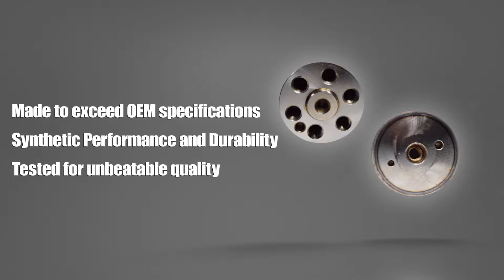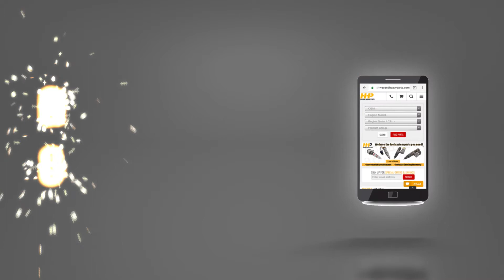Why You Should Buy Your 3406E Caterpillar Camshaft from HHP. Take A Look!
Why You Should Buy Your 3406E Caterpillar Camshaft from HHP

Experiencing a loss of power, engine noise, engine miss, or poor fuel economy in your Caterpillar 3406E? These issues often signal a failing camshaft or valve train. At Highway and Heavy Parts, we offer high-quality 3406E camshafts manufactured in an ISO 9001:2015 certified facility, ensuring reliability and durability for your engine.

What You Will Learn:
Signs of camshaft and valve train problems
Benefits of our ISO-certified camshafts
Durability and strength of our camshafts

Key Benefits:
Quality assurance with ISO 9001:2015 certification
Enhanced engine performance and longevity
Reliability under rigorous conditions